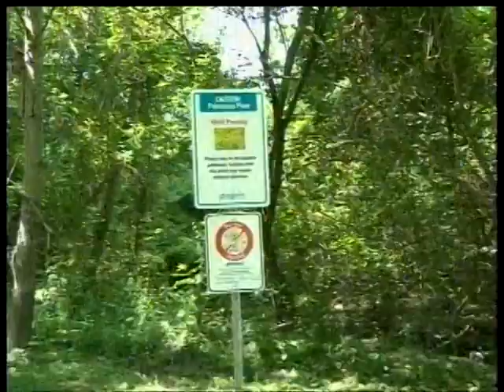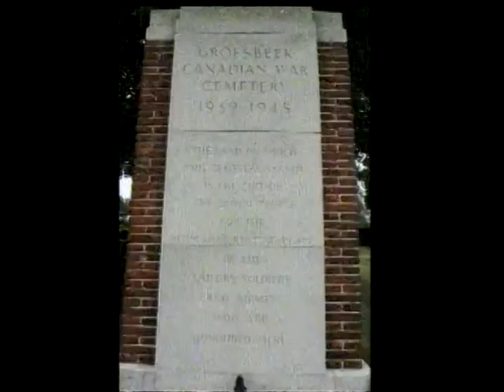Polish Studio (2013-08-31) - Interview with Wladyslaw Lizon